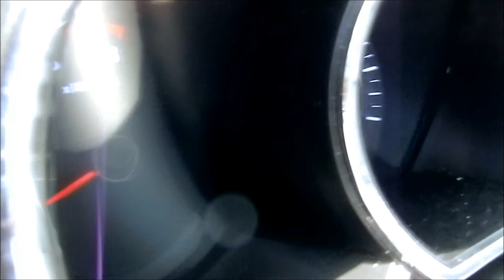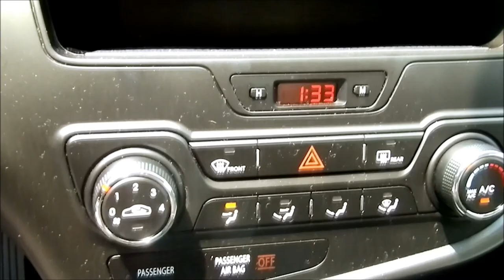2011 KIA Optima LX